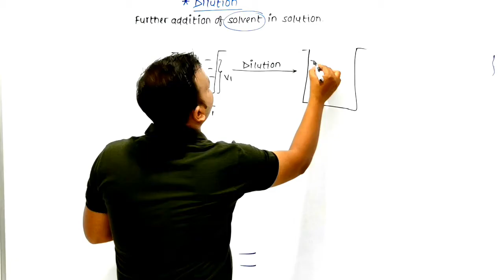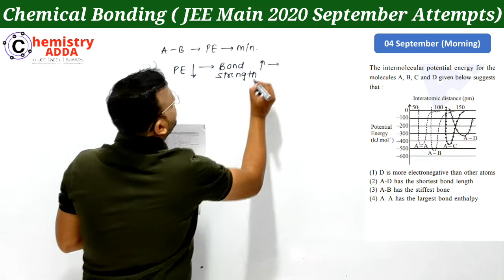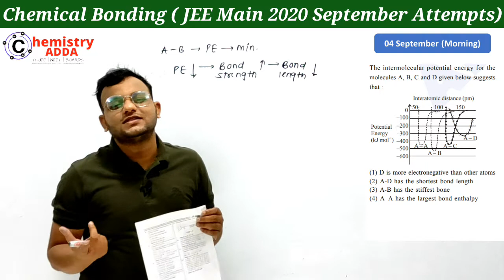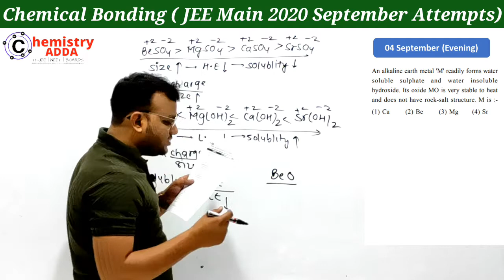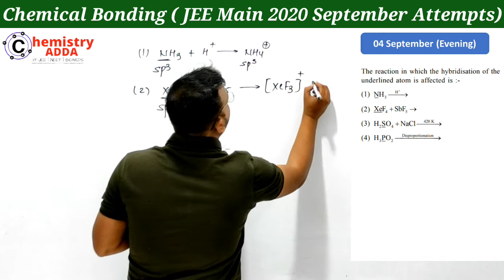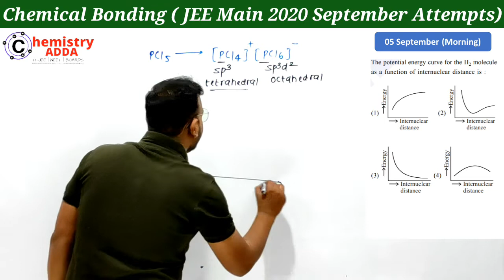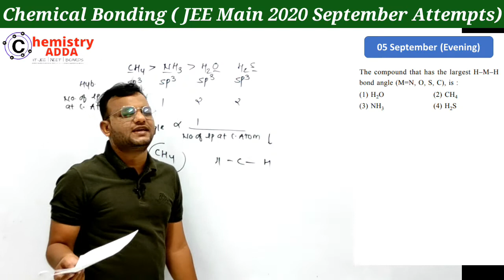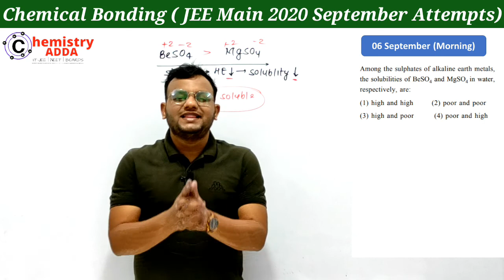12. Chemical Bonding | JEE Main 2020 September Attempts | PYQ Series for JEE & NEET 2021 -Chemistry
12. Chemical Bonding | JEE Main 2020 September Attempts | PYQ Series for JEE & NEET 2021
JEE Main 2020 January Paper Solution.
JEE Main 2020 September paper solution.
JEE Main 2020 chemistry paper solution.
jee chemistry paper solution.
JEE 2020 Chemistry Paper analysis.
JEE 2020 Organic chemistry solution
JEE Main 2020 Inorganic chemistry paper solution.
JEE Main 2020 Physical chemistry solution.
PYQ JEE Main 2020 Chemistry.
PYQ JEE Main 2020.
PYQ NEET 2020 Chemistry.
JEE 2021 Most important topics.
JEE 2021 Chemistry strategy.
JEE 2021 Study plans.
JEE 2021 best approach.